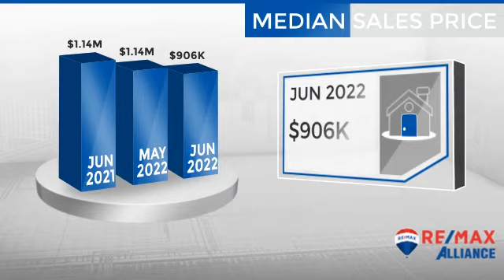Lone Tree,CO, Real Estate Market Update from REMAX Alliance,July, 2022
REMAX Alliance Video Update recapping market activity within Lone Tree, CO, during the month of July, 2022